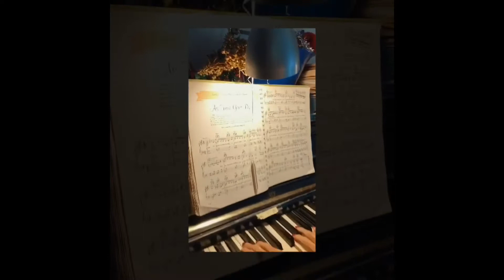89 Year Old Mae Sings Elder Drinking Songs, Leads Exercise, Ect